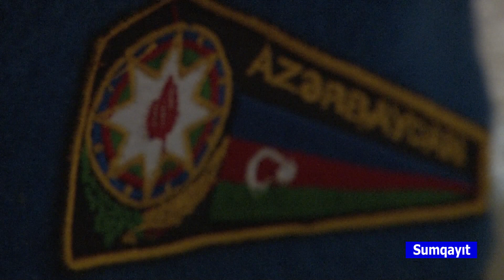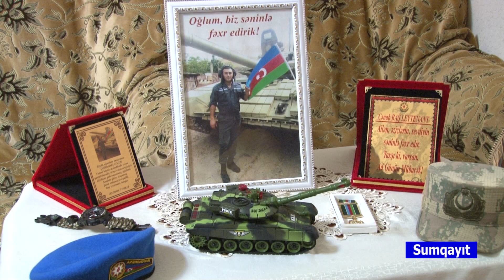Düşmənin 3 post,3 səngər və müşahidə kamerasını məhv edən qazi Təbriz Əsgərov.21.12.2020